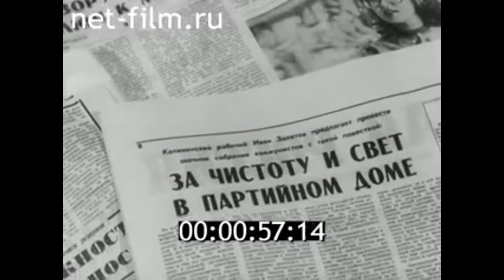1986г. Калинин. экскаваторный завод